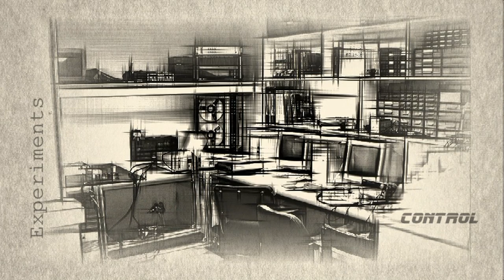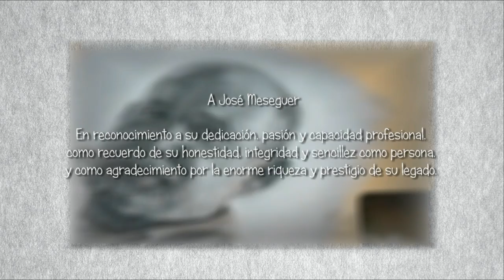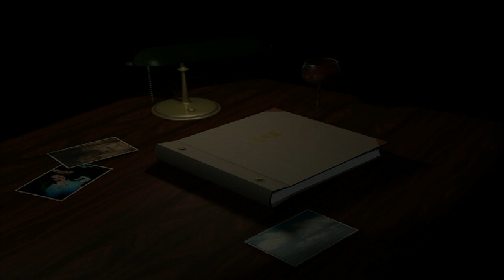A José Meseguer IN MEMORIAM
José Meseguer Ruíz fue director del Instituto Universitario de Microgravedad Ignacio Da Riva de la Universidad Politécnica de Madrid y profesor de la misma. Entre su desempeño cabe destacar múltiples actividades en el campo de la investigación y el desarrollo universitario, así como infinidad de trabajos de transferencia del conocimiento o colaboración con la industria, también publicaciones en revistas de prestigio y autor y editor de libros para la docencia...
Fue el creador del Instituto Ignacio Da Riva (IDR) en el que centró gran parte de sus esfuerzos. Fruto de ellos son la construcción de una nueva sede en el Campus de Montegancedo con sus instalaciones de ensayos, el desarrollo de varios satélites, o la participación con diversos grupos científicos y empresas españolas en las misiones científicas de la Agencia Europea del Espacio.
Como profesor universitario destacó notablemente por la forma en que explicaba su asignatura, la aerodinámica, para que los alumnos la comprendieran y la compartieran con entusiasmo.También en el campo de la aerodinámica aplicada realizó múltiples aportaciones en colaboración con la industria ofreciendo a ésta la capacidad de realizar ensayos en túnel sobre todo tipo de configuraciones. Escribió también libros técnicos y de divulgación.
Tenía una enorme capacidad de iniciativa en la universidad, generaba a su alrededor un clima de confianza y entusiasmo, reflejo de su bonhomía, huyendo siempre de la pomposidad. Sumamente tolerante, no dejaba pasar las faltas contra la honestidad y la verdad por evitar los perjuicios que pudieran derivarse.
Los que le conocimos respetamos su integridad, admiramos su talento, capacidad de trabajo y su sutil ironía y lamentamos intensamente su ausencia.
(Según un texto de Ángel Sanz)
(Vídeo realizado por Javier Pascual, retrato realizado por Carlos Pascual)